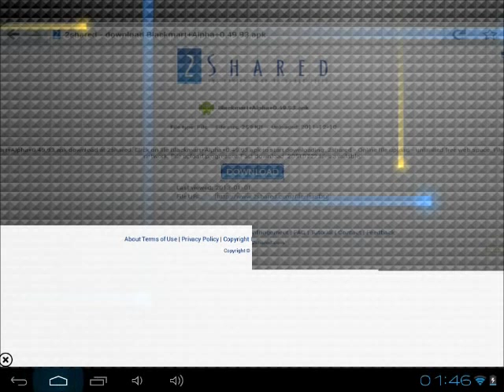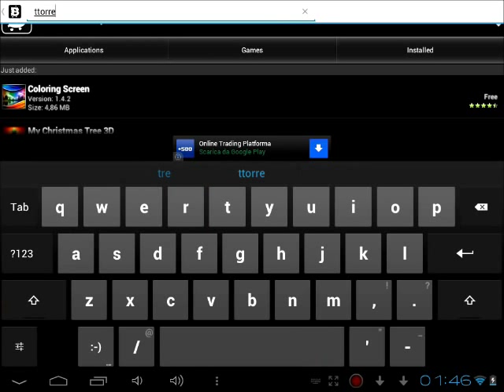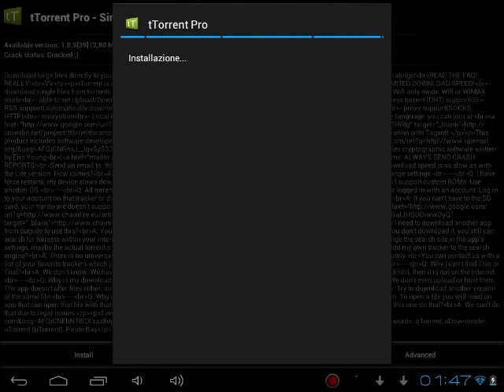Tutorial: Download app android gratis [ITA]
il mio primo video spero vi piaccia
scusate l'audio che è avanti!!! vedro di risolvere